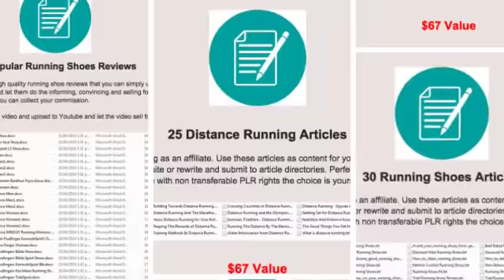Running Riot - Weight Loss PLR Mega Pack + $4000 BONUS + DISCOUNT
The Running Riot - Weight Loss PLR Mega Pack product is Awesome, get it

What Is It? Weight Loss Simplified PLR Pack Review.

Weight Loss Simplified PLR Pack is a Video Training about problem to Weight Loss. This Weight Loss Simplified PLR pack — is a huge offer of high quality PLR material written by an experienced insider within the health and fitness market. Rick has been producing quality, health and fitness niche PLR content for us marketers since 2010 and his latest release is no different.

Some Information About Weight Loss Simplified PLR Pack, it include….

    60 Page Ebook On Super Simple Secrets To Lose Weight & Live Healthily
    Sales System Comprising Of Salespage With Copy Written Salesletter And Thank You Page
    Set Of Eye Catching Promotional Banners Optimized For The Most Popular Sizes
    Full Source Files Including All PSD’s
    Premium Print Quality License Packs
    In Depth Keyword Report
    10Tweets
    10 Facebook Updates
    Extra Bonuses

A Few My Tips About This Product

Do you know, Every year, people spend over $60 Billion dollars for this weight loss and the western world fascinated by weight loss and diet it makes this a true evergreen market. Because your problem is how you work find a product or Tips… or even it’s A Training Course in order to having real weight loss results. And you have to spend too many money for it. But personal, i think you won’t have to do it if you get This Weight Loss Simplified PLR Pack.

Running Riot - Weight Loss PLR Mega Pack,
Running Riot - Weight Loss PLR Mega Pack Review,

Running Riot - Weight Loss PLR Mega Pack Works